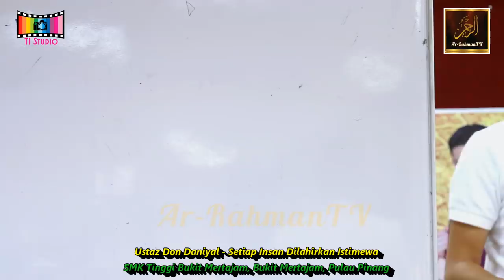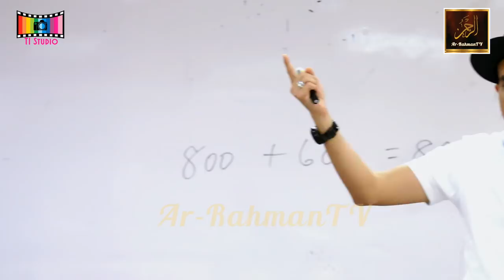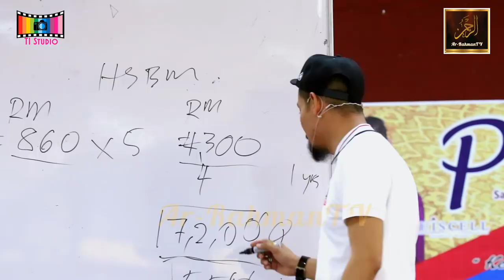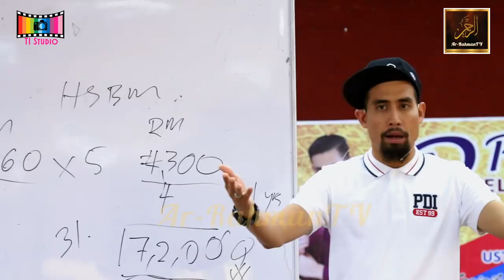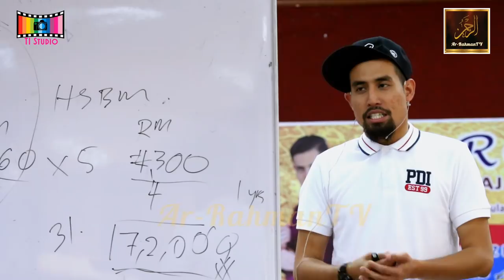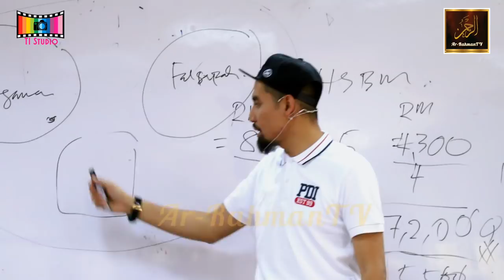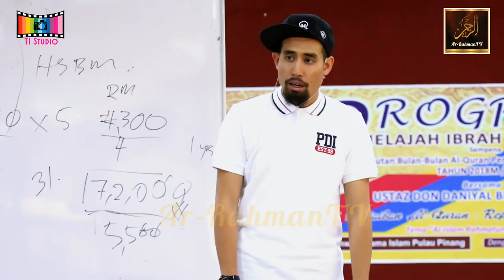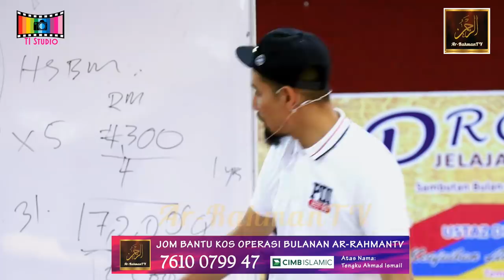Ustaz Don Daniyal - Setiap Insan Dilahirkan Istimewa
Ceramah Perdana oleh Ustaz Don Daniyal Don Biyajid di Sekolah Tinggi Bukit Mertajam, Bukit Mertajam, Pulau Pinang pada 17 Julai 2018. Ceramah berkenaan setiap insan dilahirkan istimewa.

CIMB Bank: 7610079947 (Tengku Ahmad Ismail)